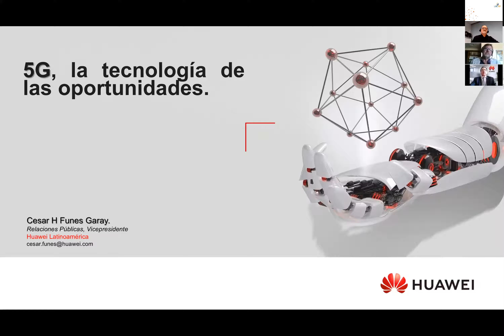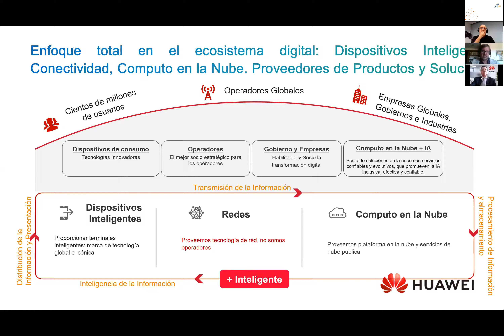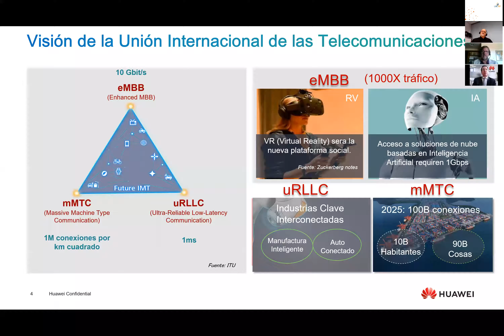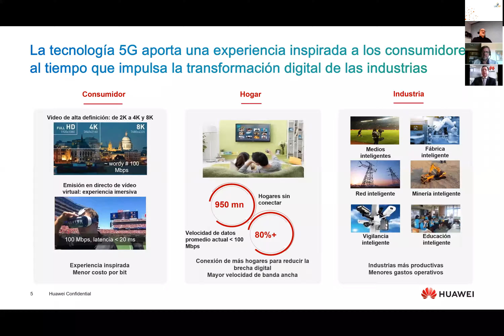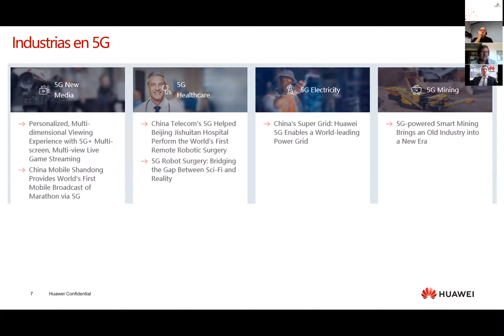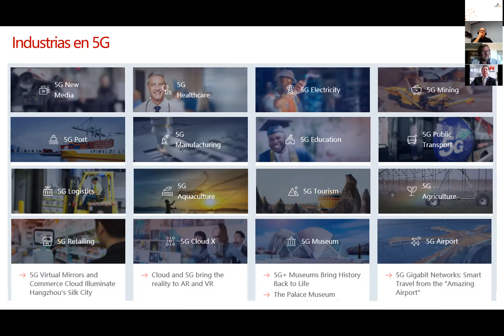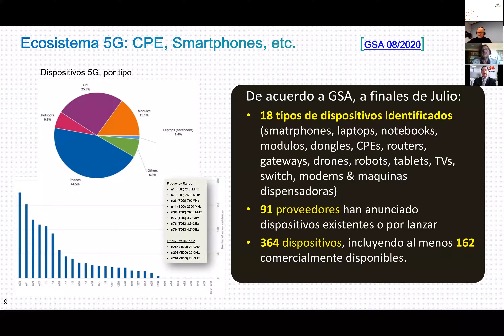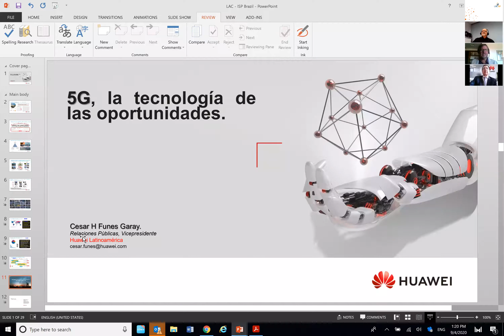4º webinar LAC ISP en español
5G w WiFi6e son amenazas u oportunidades para los ISPs